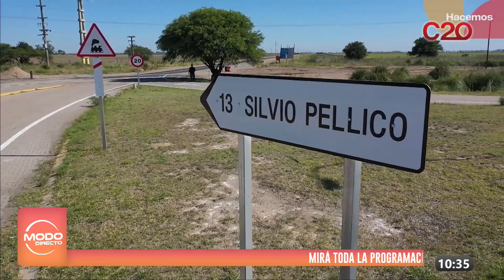MODO DIRECTO | ¡SILVIO PELLICO CUMPLIÓ SU SUEÑO DE TENER EL ACCESO AL PUEBLO PAVIMENTADO!